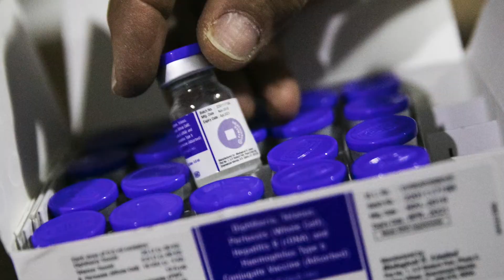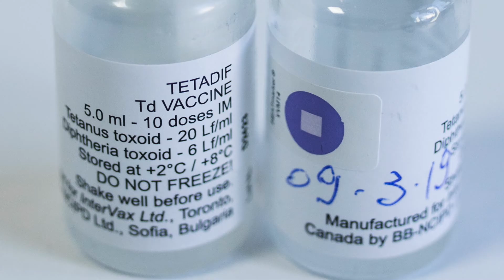Vaccines work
VVM is the heart of a vaccine. With its color change, VVM signals to the health worker that vaccine is alive. Like a heart, it beats all the time.

VVM tells if a vaccine has been exposed to excessive temperature and might have been, therefore, damaged. VVM indicates if a vaccine can be used or not. The color change, like the heartbeat, keeps ensuring health workers that vaccines work.